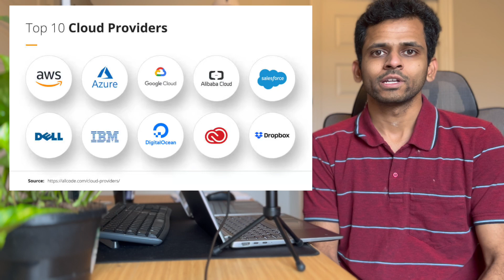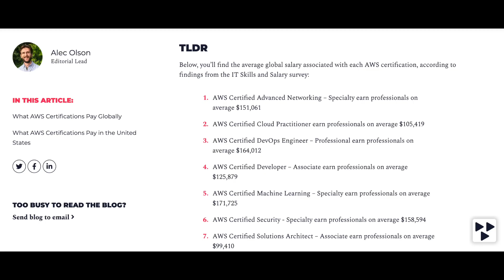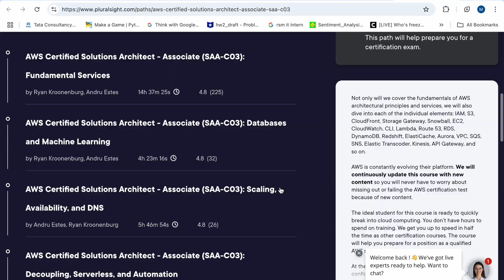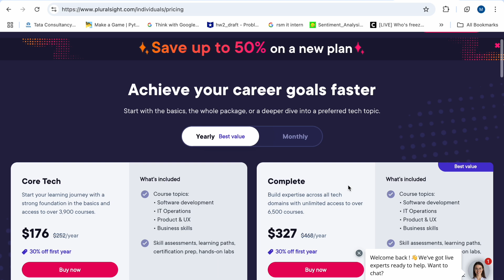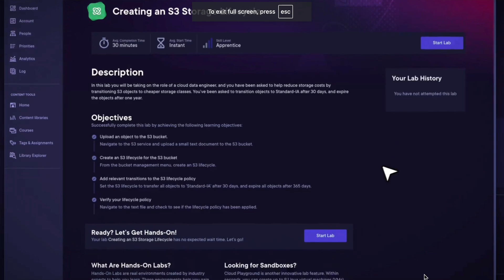How I Passed AWS Certification & Landed a Job at AWS! (Tamil)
🚀 How I Got Into AWS & My AWS Certification Prep Tips! 🚀

Are you preparing for an AWS certification? Want to know how it can help you land a job at AWS? In this video, I share my personal journey—from studying for AWS certifications to getting into AWS. Plus, I'll break down the best study resources, strategies, and tips to help you pass your exam with confidence!

🔹 What You’ll Learn in This Video:
✅ My AWS certification preparation strategy
✅ Best resources for AWS exam success
✅ How AWS certification helped me land a job at AWS
✅ Tips to fast-track your cloud computing career

📌 Resources Mentioned:
(Include links to books, courses, practice tests, or any useful materials)

💡 Looking to start your AWS journey? Drop your questions in the comments, and I’ll be happy to help!

AWS Certification Exam

00:00 Intro
00:13 Cloud Vendors?
1:00 Freshers
2:00 Average Salary
3:00 Preparation Tips
3:20 Pluralsight
3:55 Free Hack
4:40 Preparation Strategies
7:52 Knowledge Curve